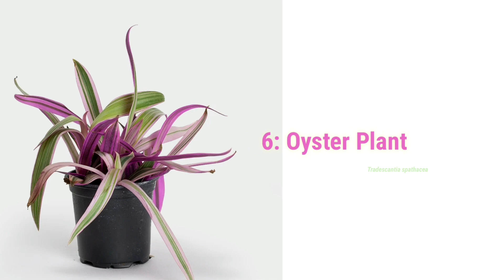Top 8 Oxygen Giving Indoor Plants at Night||आठ अक्सिजन दिने फूलहरू||Best air purifying Indoor Plant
Top 8 Oxygen Giving  Indoor Plants at Night/ आठ अक्सिजन दिने फूलहरू

This video includes 8 indoor plants that provide oxygen. The list contain flowers which supply oxygen even in night time. The flower that supply oxygen in night are CAM plants. Shortly it includes the growing condition and maintenance of these flower in indoor. These 8 plants are derived from the NASA best oxygen giving plant list and research done by American scientist. These flowers are easily available near our house premises and needed to be utilized for us. Not only oxygen then plants are believed to purify the air inside our home.

Creator/Editor/Presenter: Sambat Ranabhat(Agriculture and Forestry University)

For additional tips and trick regarding agriculture and

Copyright @ {SambatRanabhat,2020}.

Quires solved
Oxygen giving pant
Plant that give oxygen in night
Indoor plants that give plenty oxygen
Indoor plants
Best indoor plant
Air purifying plants
Best air purifying plants
Best plants to give oxygen at night
best indoor plants in nepal
best indoor plants in india
oxygen giving plants for home
oxygen plants for home
oxygen level badaneka upaye
oxygen concentration
Agri nepal update
nepal ma krishi
kisan sanga ma
nepal agriculture
krishinepal
krishitvnepal

peace lily
aleo vera
spider plant
dumbcane
snake plant
areca plam
gardening plants
pot plants
oxygen plant for home
oxygen plant indoor
best plants for indoor gardening
Know your plants

best flower that give oxygen
oxygen releasing plant